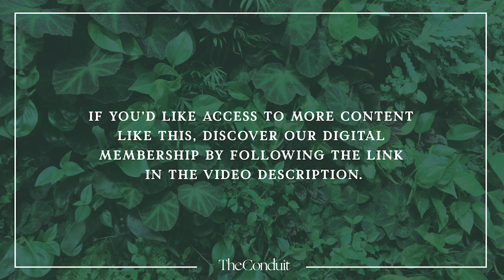Your COVID 19 Briefing With David Heymann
David Heymann is a global health expert and is the Professor of Infectious Disease Epidemiology at LSHTM and Head of the Centre on Global Health Security at Chatham House, London. He was previously chairman of Public Health England and spent 22 years working at WHO on secondment from CDC. Join us for your daily COVID-19 briefing as we delve into the latest updates, the challenges still to come and the good news we should celebrate.

With:David Heymann is the Professor of Infectious Disease Epidemiology at LSHTM and Head of the Centre on Global Health Security at Chatham House, London

Digital Membership brings The Conduit experience directly to your home, giving you access to a daily dose of inspiration, education and solutions-focused digital events.